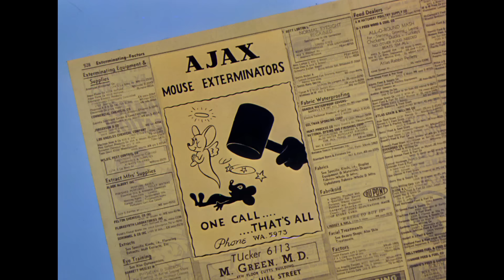Tom et Jerry en Français | Faites-les rire | WB Kids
Vous passez une dure journée ? Pas de soucis, Tom & Jerry sont là pour vous remonter le moral et vous faire rire !

Retrouve Tom et Jerry alors qu'ils se poursuivent, évite Spike, retrouve des amis comme Little Quackers and Butch le chat